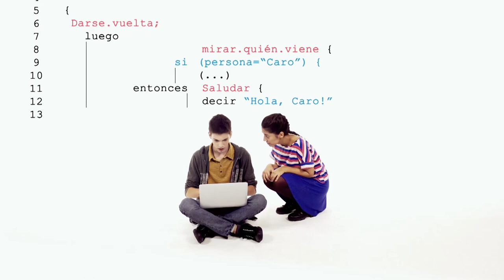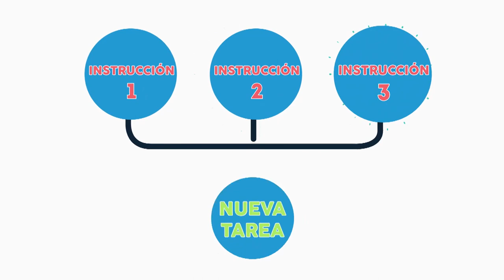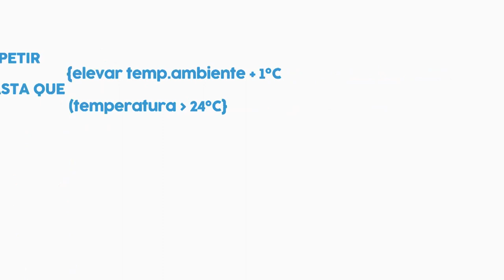¡Hablemos el lenguaje de la programación!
En este capítulo de la serie Somos Digitales, Nico quiere aprender a programar y Caro lo ayudará con algunas ideas. Este recurso forma parte de las series educativas Aprender Conectados.